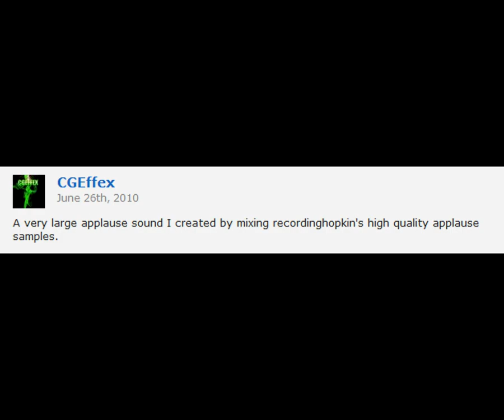Új GTA Videó! Heteroszexuális!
FONTOS: Semmi bajunk a melegekkel! De tenleg!